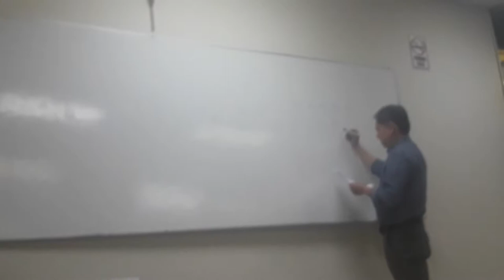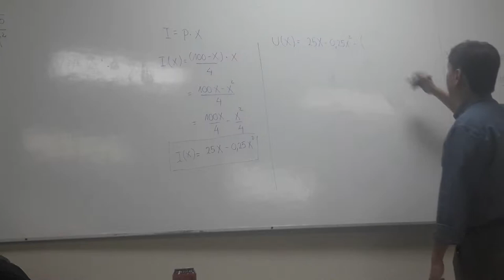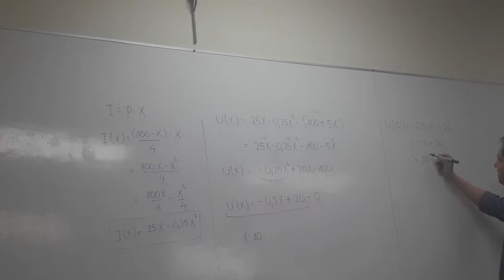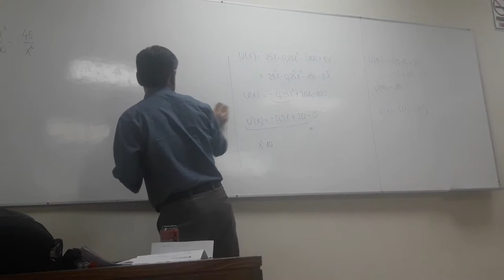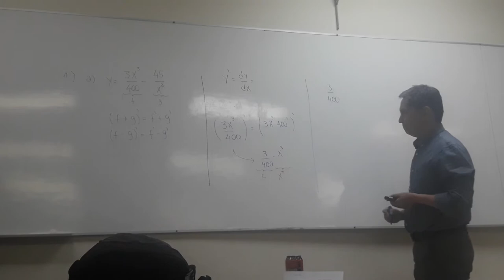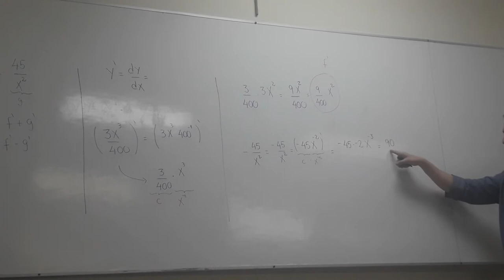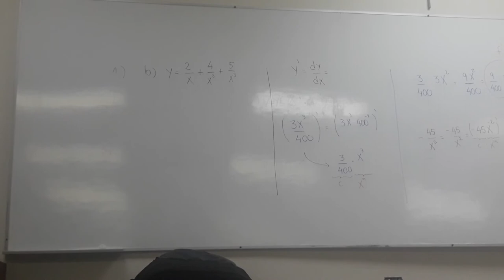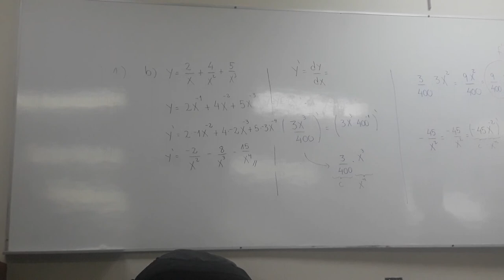Metodos Clase 1